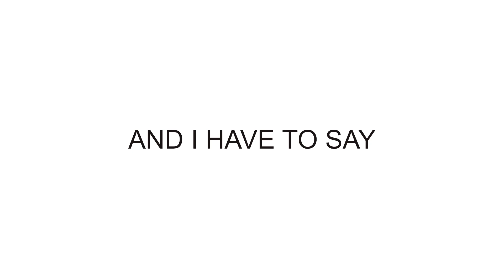Why you should choose Celebration Retirement Estate!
In her heartfelt testimonial, Priscilla opens up about living abroad and how Celebration Retirement Estate has helped heal her mother.

See why so many residents have chosen Celebration in Randburg as their new forever home.